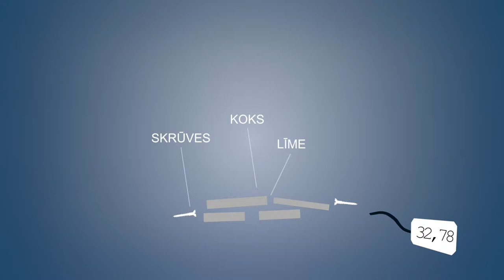Ekonomikas ABC: Kā veidojas cena?